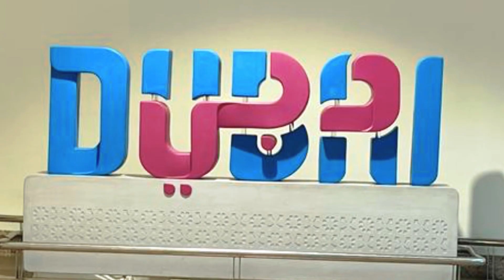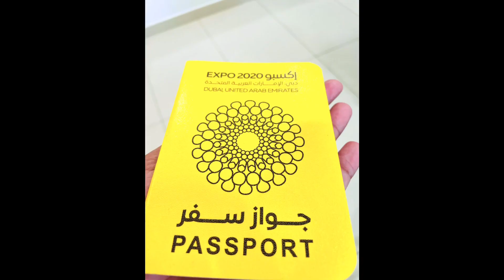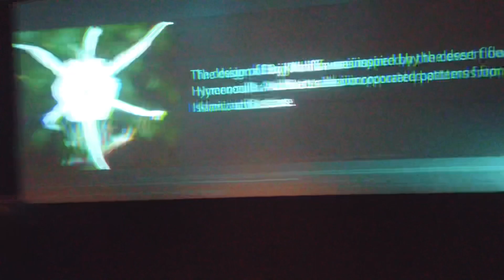CANADA TO DUBAI VLOG- Jan 2022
Hello,

Rizwana Nazar is a Dual Licensed Lawyer who is authorized to Practice Law in India and in Canada. She runs her own Law firm and Immigration firm in Canada, India (Chennai).

Appointment at nazlaw.ca/appointment

Visa Nook is her Global Branch in Chennai, India and Dehiwala, Srilanka.

Please note to speak with Rizwana, it’s a paid consultation but in her Offices in Chennai and in Srilanka, you can take free Consultations.